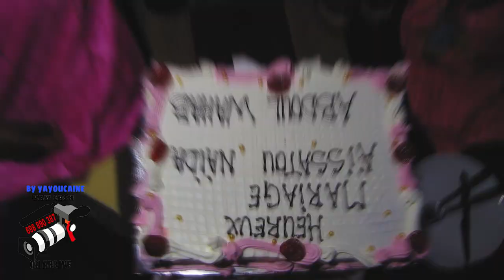Mariage Abdoul wahab